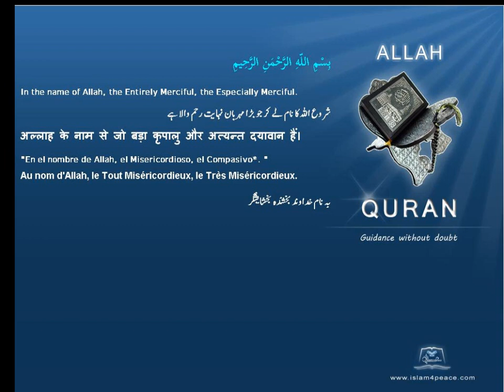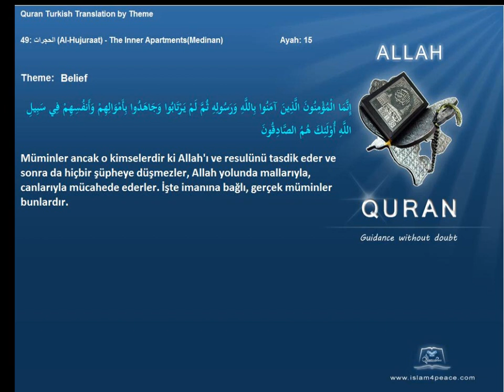Quran by Theme Turkish Belief Islam4Peace com